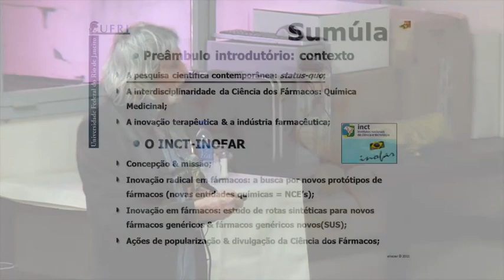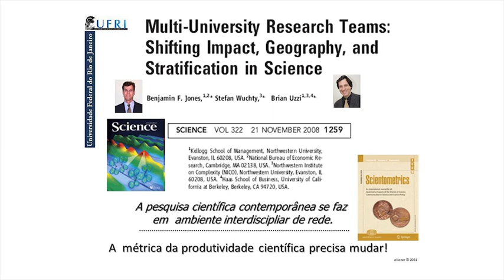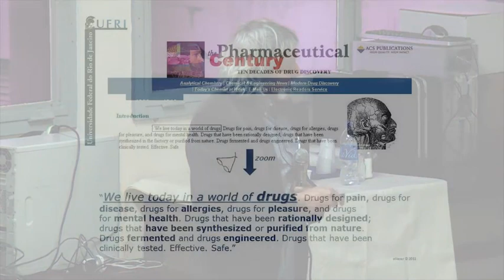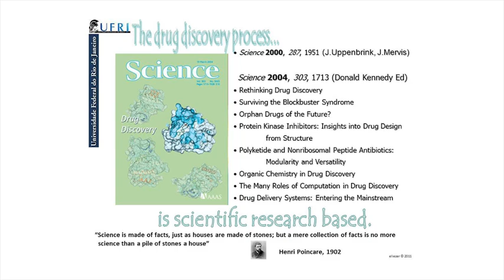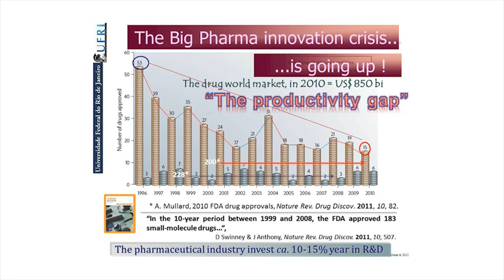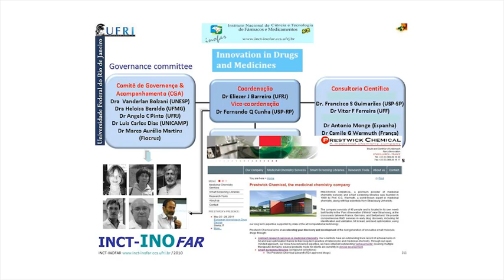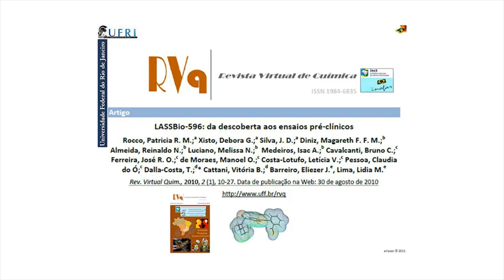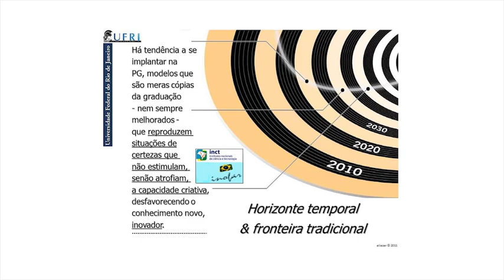PGQu - Eliezer J. Barreiro - INCT/INOFAR Quem somos? O Quê fazemos?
Seminário Proferido pelo professor Eliezer J. Barreiro, sob tema INCT/INOFAR Quem somos? O Quê fazemos? para o Programa de Pós-Graduação em Química da da UFRJ (Universidade Federal do Rio de Janeiro)